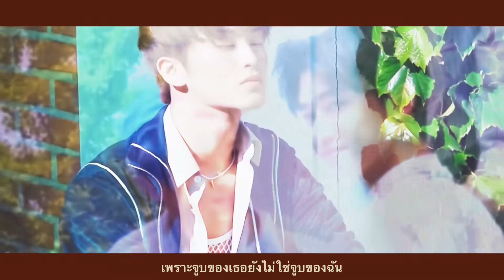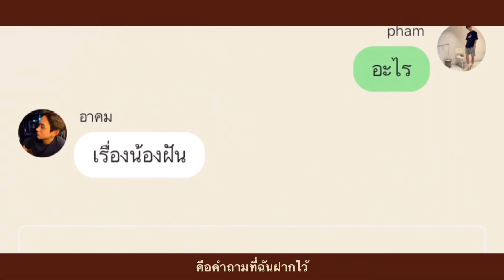[ Trailer / OPV ] เขียนฝัน - Markmin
วีดีโอนี้เป็นวีดีโอประกอบ fanfic markmin เรื่อง เขียนฝัน
ไม่ได้มีความเกี่ยวข้องกับตัวศิลปินแต่อย่างใด

ขอบคุณที่เข้ามารับชมค่ะ